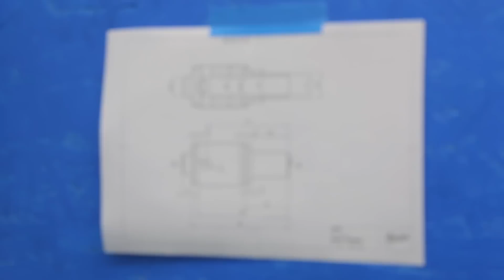Deze NERF gun is geen speelgoed!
In deze video maak ik een volautomatische nerf gun die 8 rounds per second met 400 km/uur afvuurt. Leuke upgrade al zeg ik het zelf!
Verbeter de prestaties en verleng de levensduur van jouw gereedschap met de Boor en Snijolie

Deze video bevat een betaalde samenwerking met WD40. Deze vermelding is onderdeel van de Social Code: YouTube. Voor meer informatie, ga naar